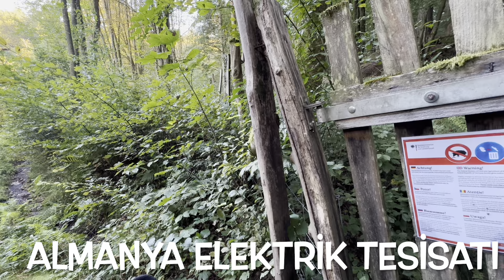"Bisiklet Turu: Doğa, Macera ve Keşif!"